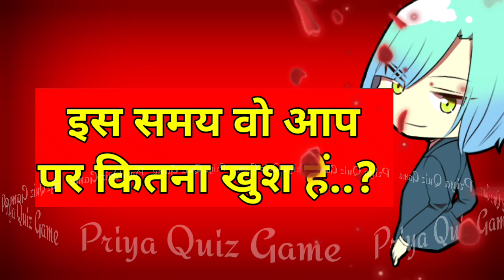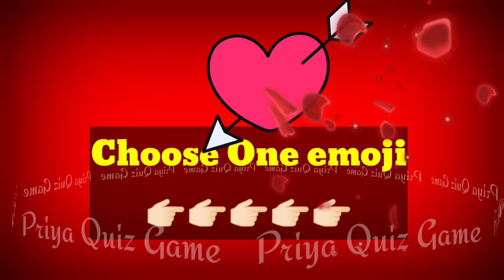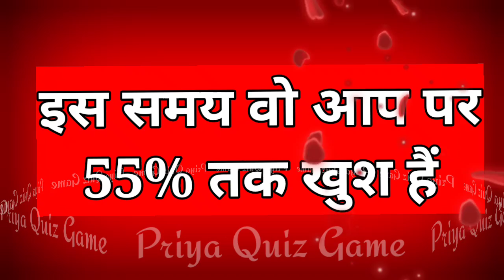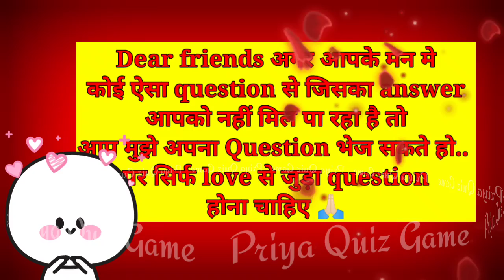is samay wo aap par kitna khush hai | love quiz game